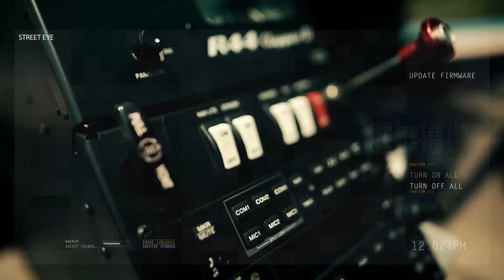SMACHIAN ALUMNI 17 03